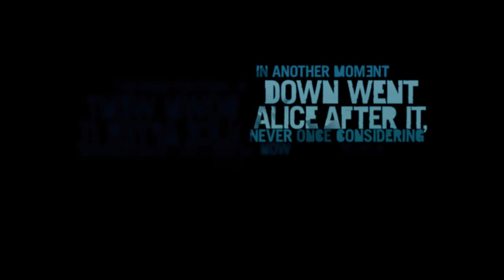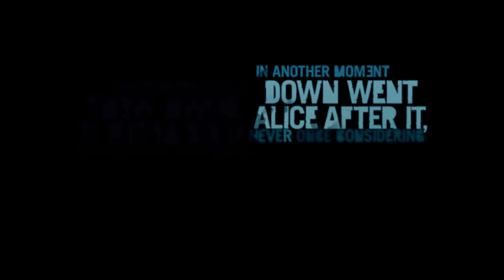Far Cry 3 # เริ่มเรื่อง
ตามนั้น